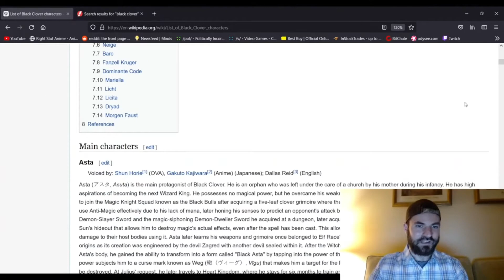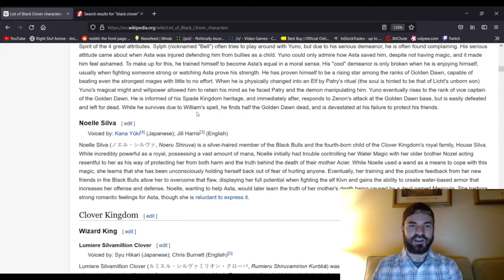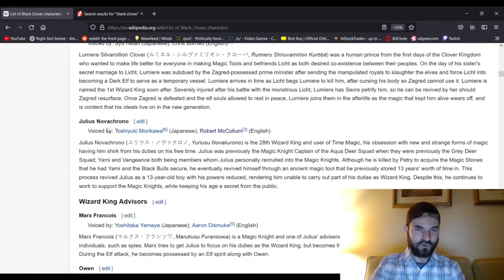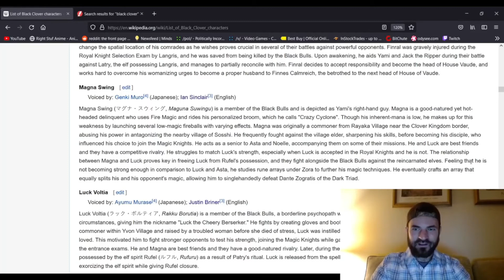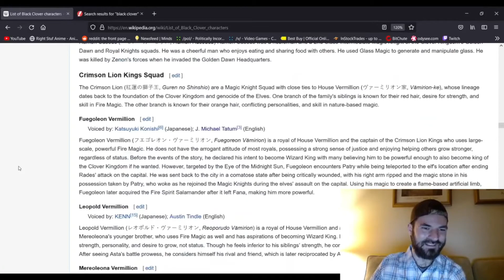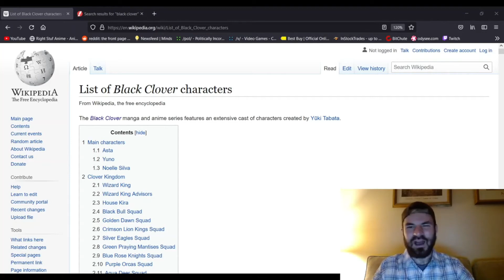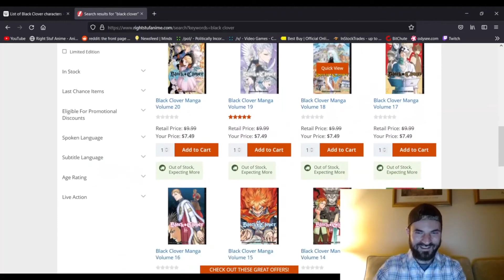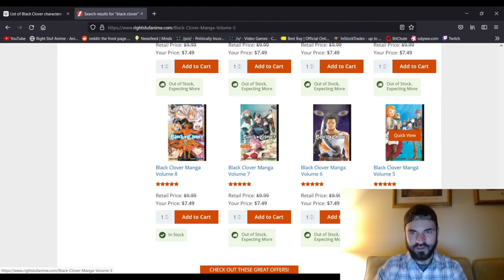Thoughts on the Black Clover Anime 28 Episodes In - Anime Review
Over the past month or so I have been watching a few episodes of the Black Clover anime before I go to bed each night. I've really enjoyed it, and think it is a good series if you like action, magical powers, and humor. If you watch a lot of dubbed anime, you will find many familiar voices such as Christopher Sabat, Robert McCollum, Collen Clinkenbeard, among others. I look forward to continuing this series and reading the manga at some point. Have you ever watched or read Black Clover? Let me know!